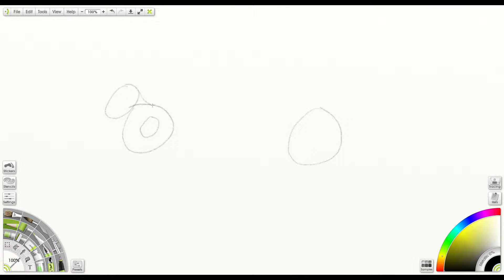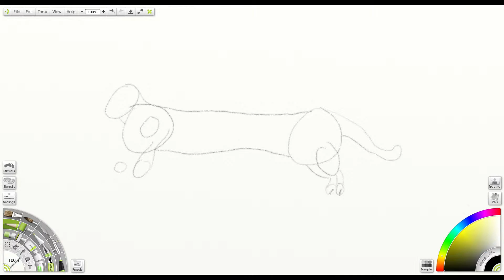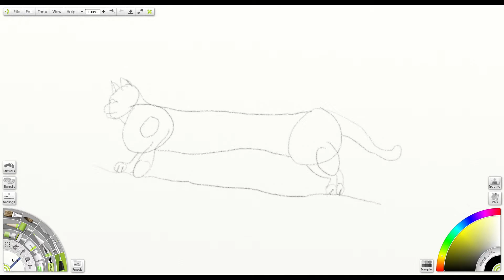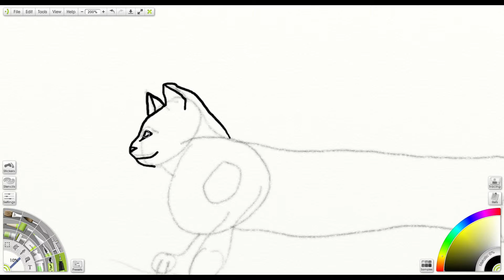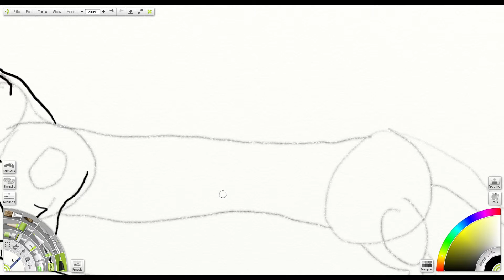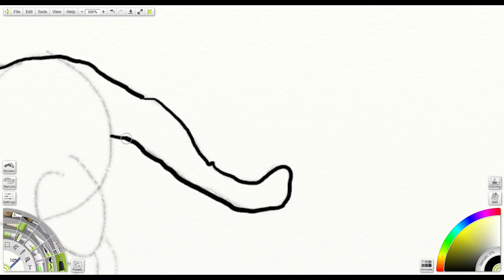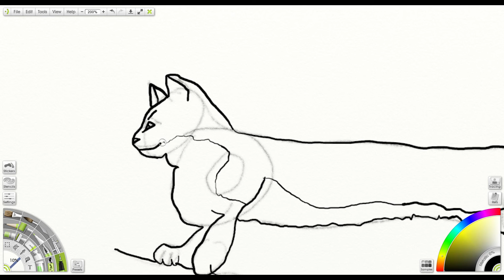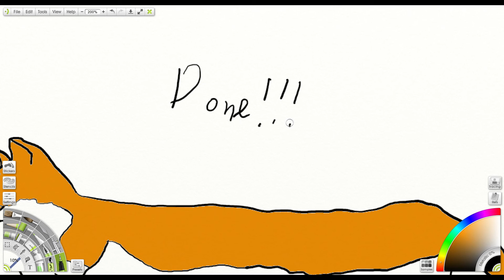(SILENT) Me drawing a cat with my new graphics tablet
Im a bad drawer, but with a graphics tablet im much better. i use wacom graphics tablet and artrage lite btw dont spam my comments
forgot to turn my mic on rip